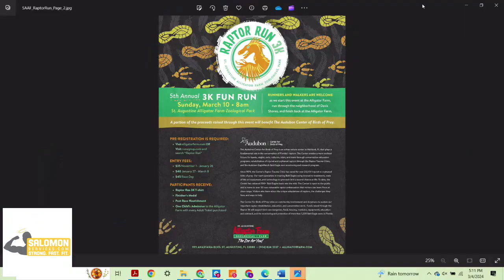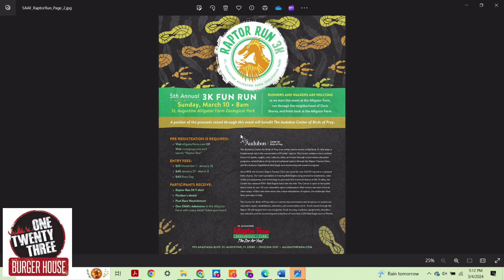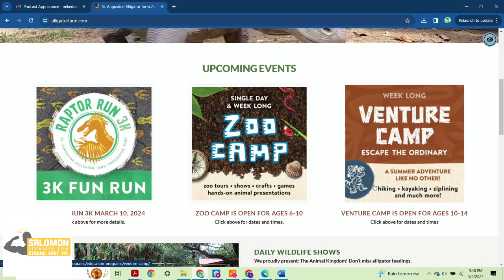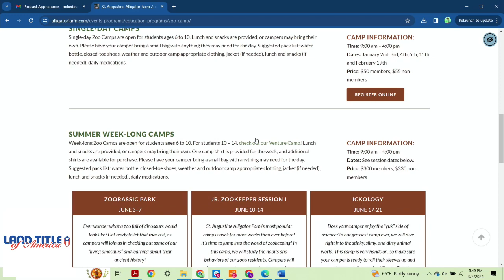Amanda Joined by Trevor & Josie of the Alligator Farm Talking Native Species | STATE | March 4, 2024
Happy Monday, Producer Amanda welcomes a creature invasion.  Trevor and Josie are here to update us on the Alligator Farm and introduce us to new friends  "This Evening."